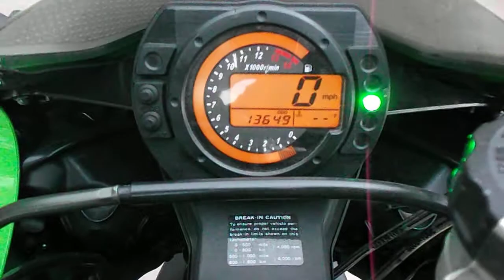Leifs ZX10r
2005 ZX10r. It is not blowing smoke, its a cold engine and it 38deg out.  I pointed out the scuffs in the vid. I was using a simple point and shoot camera, so it did not get the exhaust sound very well.